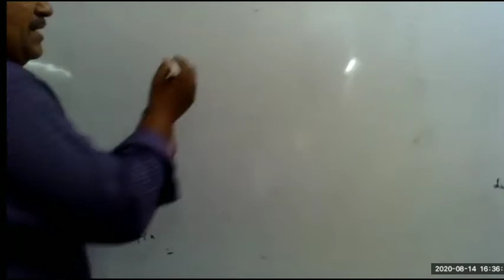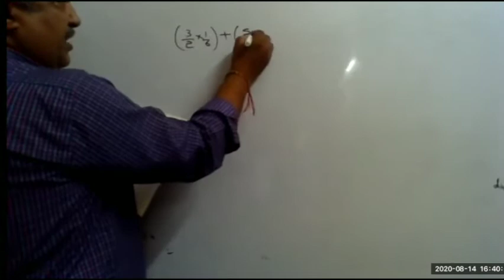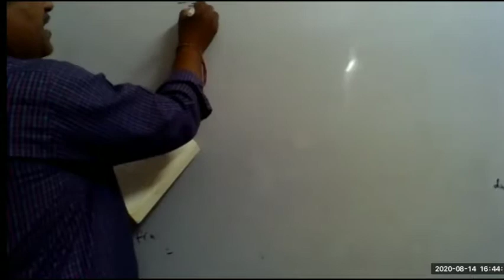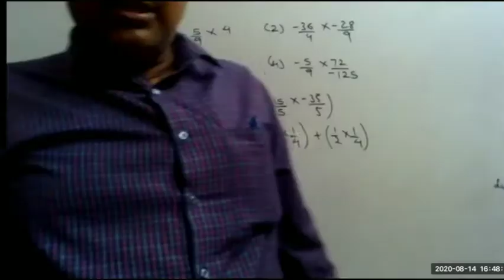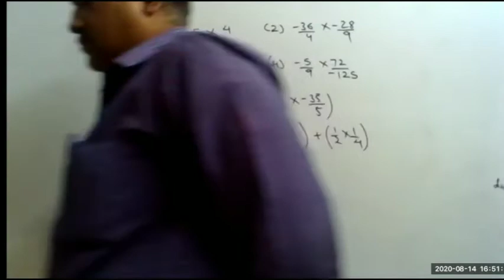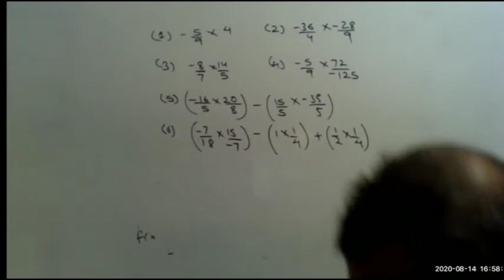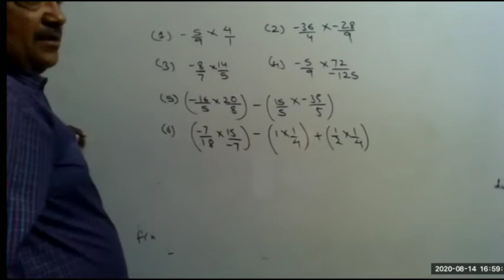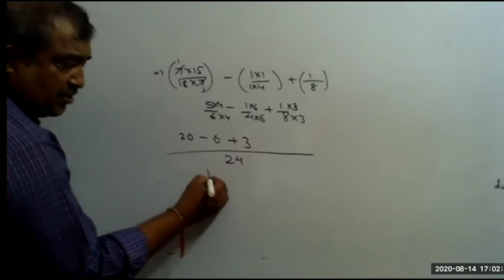Class 7 | Fraction and Decimal | Revision 4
Chanakya Classes
Maths
Fraction and Decimal
Revision 4

CHANAKYA CLASSES
Regular Assignment